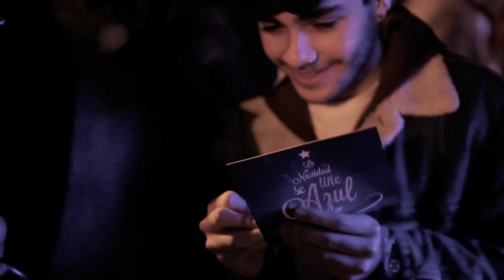NavidadAzul con las Nancys Rubias